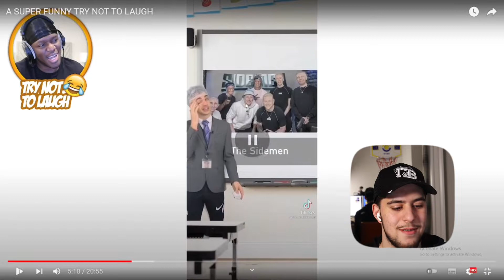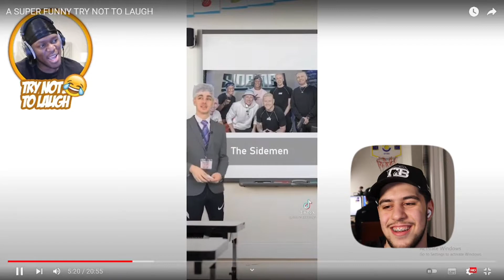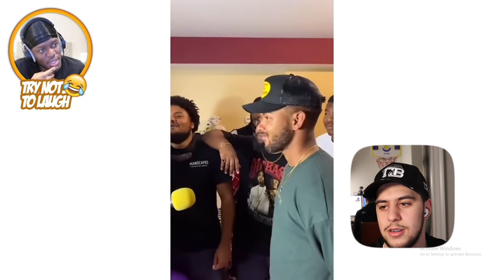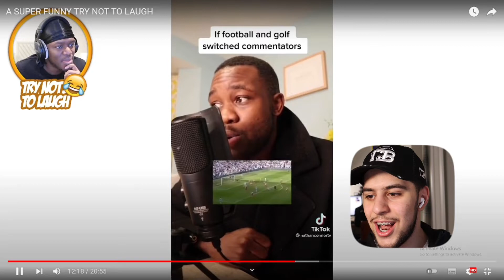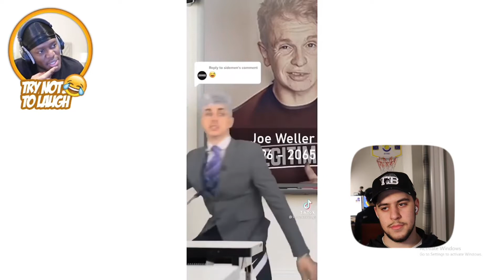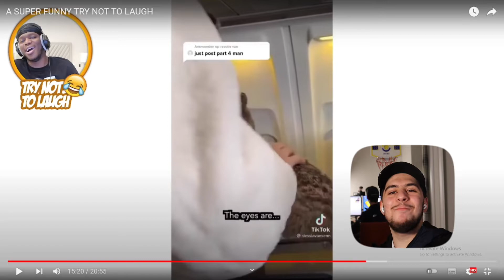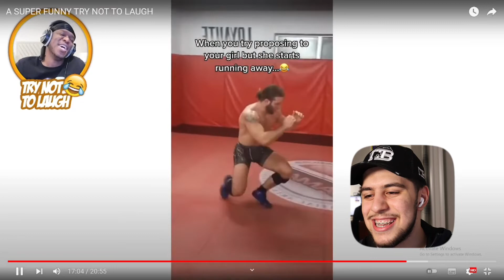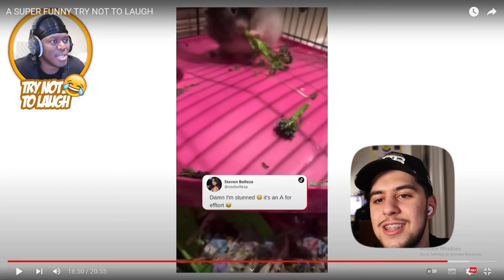KSI VS JOKEMAN TRY NOT TO LAUGH CHALLENGE